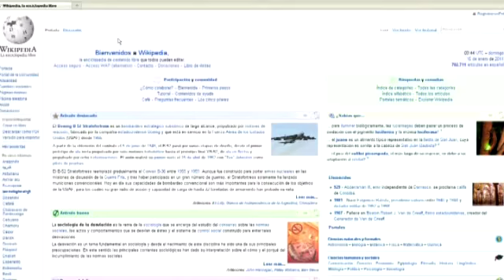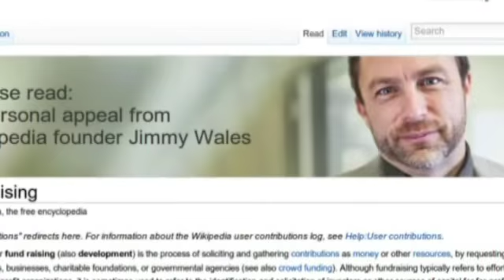Diez años de consultas sobre...cualquier cosa